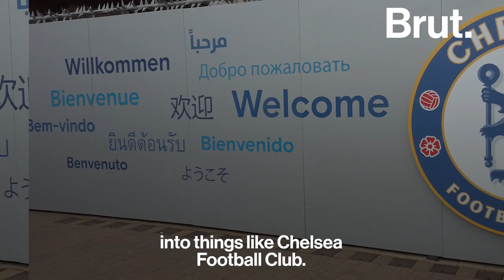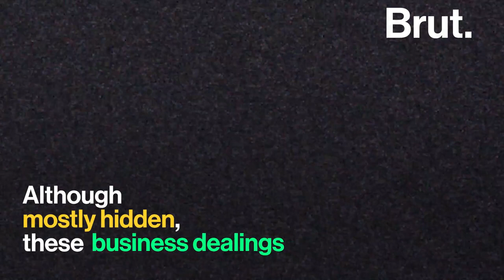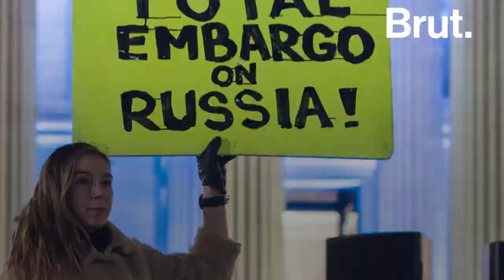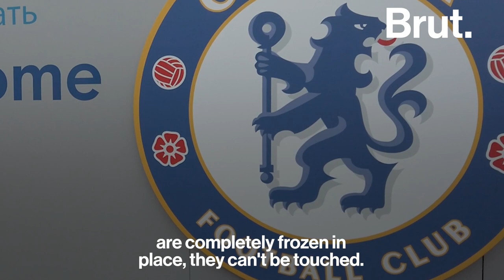Who Are Russia's Oligarchs?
What exactly is a Russian oligarch?

Will seizing Russian oligarchs' mega-yachts convince Vladimir Putin to end his war in Ukraine? Western countries are sure going to try..